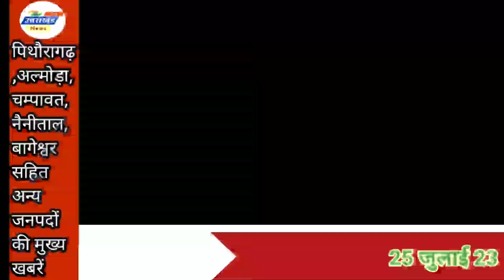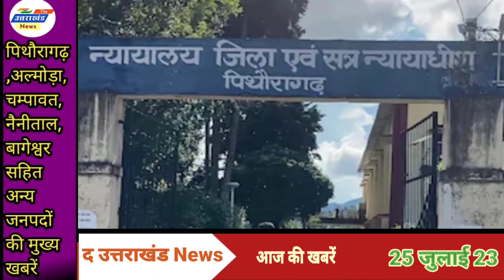Pithoragarh : सजा : आजीवन कारावास। हड़कंप : बालिका छात्रावास से दो छात्राओं के लापता होने पर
brijesh tiwari
@ TheUttrakhandNews
दउत्तराखंडन्यूज Pithoragarh : सजा : आजीवन कारावास। हड़कंप : बालिका छात्रावास से दो छात्राओं के लापता होने पर